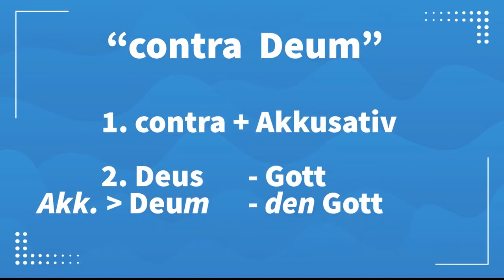Latein in der ZDF - 'contra naturam' - In der Doku - "Die Joop Story"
In der ZDF - Doku - "Die Joop Story" - vom 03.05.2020, eine Dokumentation über das Leben von Wolfgang Joop, gibt es einen Einspieler, bei dem der Bayrische Kultusminister Hans Zehetmair von der CSU das lateinische Zitat 'contra naturam' verwendet.

Dieses 'contra naturam' geht auf den Apostel Paulus zurück bzw. auf das Neue Testament, genauer auf den Römerbrief 1,28 (Paulus an die Römer), in der Version der Vulgata.

Im  Zusammenhang mit 'contra naturam' erwähnt Hans Zehetmair auch die Phrase 'contra Deum'.

Somit haben wir hier 3 Latein-Vokabeln

1. contra - gegen
2. natura - a. Natur  b. Wesen  c. Beschaffenheit
3. Deus

Zudem ist das eine willkommene Gelegenheit zu vergegenwärtigen, dass die Präposition 'contra' - ebenso wie viele andere Präpositionen in Latein - mit einem Akkusativ steht.
Hier stehen natura  und Deus im Akkusativ, weil die Präposition 'contra' einen Akkusativ verlangt.